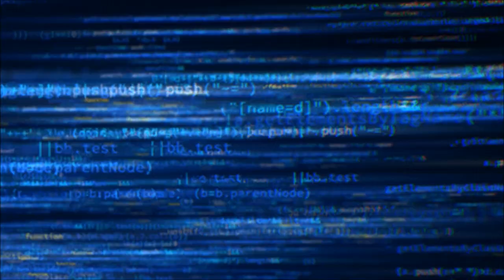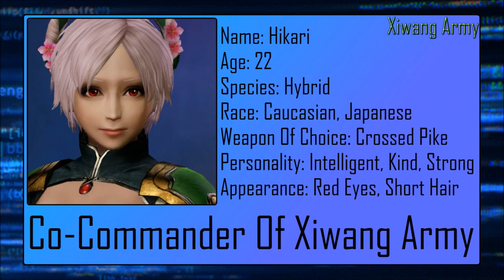The Halfling Fueled By Hate "Tesura" | Fan Lore Fridays | Dynasty Warriors 8 Empires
THE TIME HAS FINALLY COME!!! It is time to show off YOUR guys' awesome characters and set in this bloody, exciting and mysterious story! We're starting with the first! Realm Of The Arcane's own Tesura!